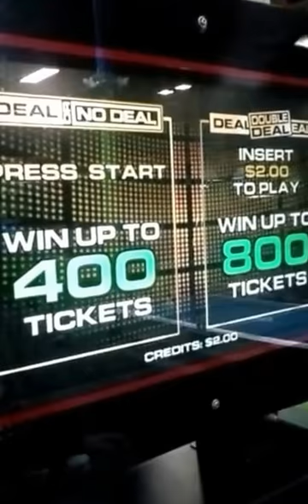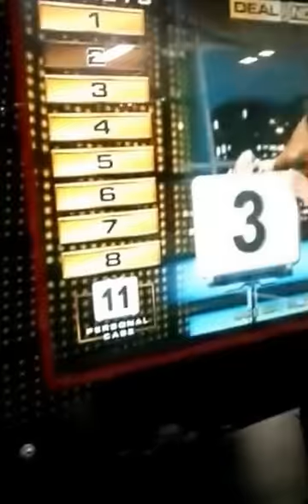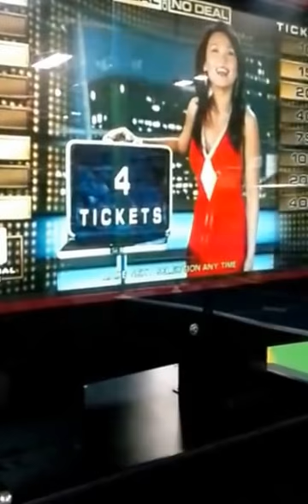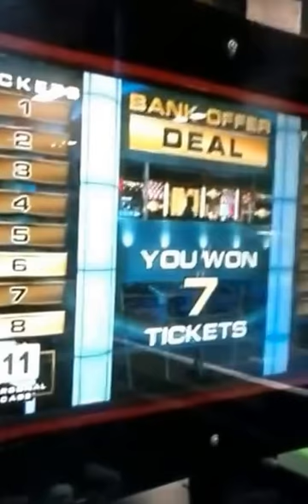Me playing Deal or no Deal